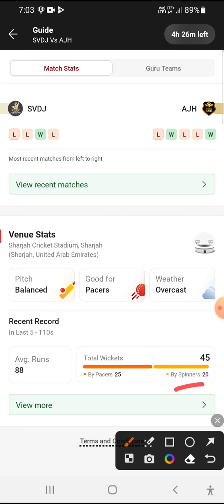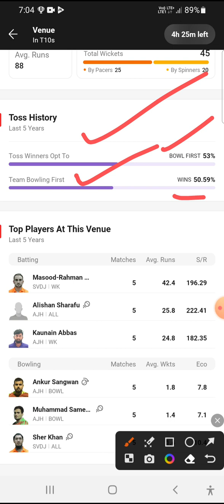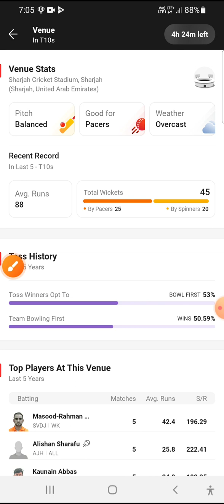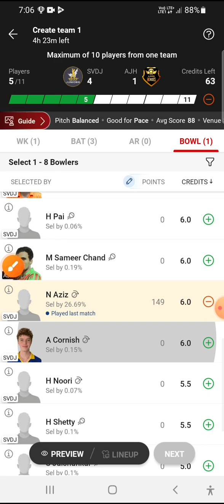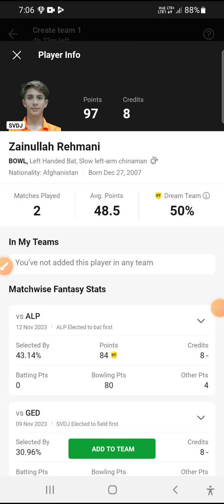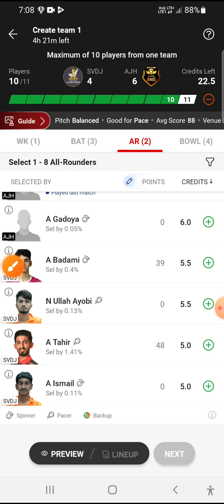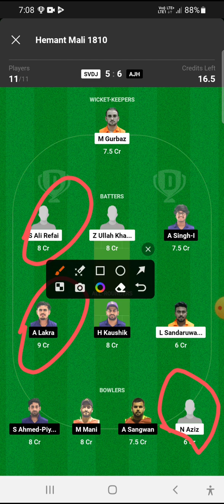SVDJ vs AJH Dream11 Prediction/ svdj vs ajh dream11 prediction team of today match/ CBFS T10 Match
SVDJ vs AJH Dream11 Prediction
svdj vs ajh dream11 prediction team of today match
CBFS T10 Match
cbfs t10 league
dream is money
cbfs t10 league dream11
SVDJ vs AJH Dream11 Prediction Team
cbfs t10 league match today
Svdj vs ajh today match team
Svd vs ajh today match team
svd vs ajh dream11 prediction
svd vs ajh dream11 team